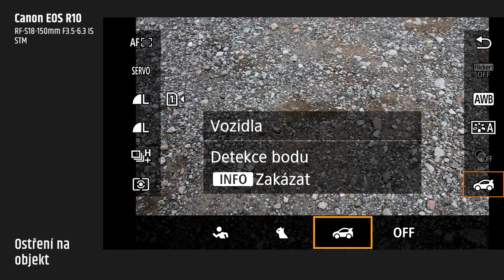Canon R7 a Canon R10 | Jaké jsou a pro koho?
Canon R7 a Canon R10 jsou fotoaparáty od společnosti Canon, na které si Michal v dnešním videu posvítil. Kromě představení vlastností a funkcí těchto dvou bezzrcadlovek si budete moci poslechnout i Michalovy názory a zkušenosti, a k tomu si navíc prohlédnout i nějaká ta videa a fotografie, které s nimi pořídil. Po recenzi následuje shrnutí, kde se mimo jiné dozvíte, pro koho se podle nás fotoaparáty hodí.

Canon EOS R7 je bezzrcadlový fotoaparát disponující senzorem s rozlišením 32,5 Mpx, rychlostí sériového snímání 15, resp. 30 sn/s (s mechanickou resp. elektronickou závěrkou), automatickým ostřením Dual Pixel CMOS AF II, 4K videem a interní stabilizací obrazu.

Canon EOS R10 je rovněž bezzrcadlový fotoaparát, který disponuje senzorem s rozlišením 24,2 Mpx, rychlostí sériového snímání 15, resp. 23 sn/s (s mechanickou resp. elektronickou závěrkou), automatickým ostřením Dual Pixel CMOS AF II, 4K videem a digitální stabilizací při záznamu videa.

Co na Canon R7 a R10 říkáte vy? Přemýšlíte o koupi některého z nich? Dejte nám vědět v komentářích!

00:00 Intro
00:20 Znělka
00:28 Představení fotoaparátů a objektivů
01:30 Recenze Canon R7
04:20 Recenze Canon R10
06:07 Canon R7 - video
07:00 Canon R7 - ergonomie
07:40 Pro koho je Canon R10?
08:08 Pro koho je Canon R7?
08:50 Závěr